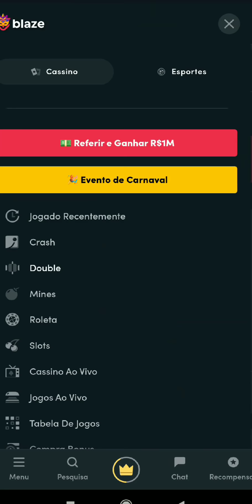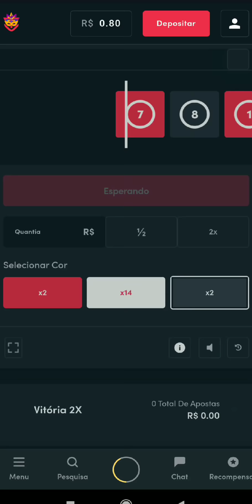🤔 BLAZE BONANZA? SERÁ QUE PAGA?BLAZE +18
TODOS OS DIAS CONTEÚDO NOVO NO CANAL SECUNDÁRIO

SEGUE OS DOIS PARA NAO FICAR DE FORA DO MELHOR CANAL DE APOSTAS